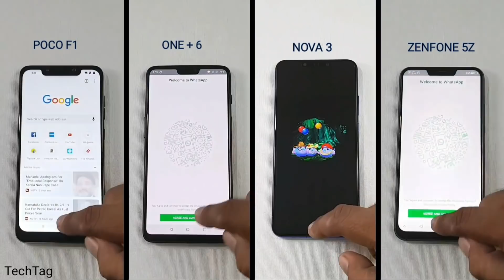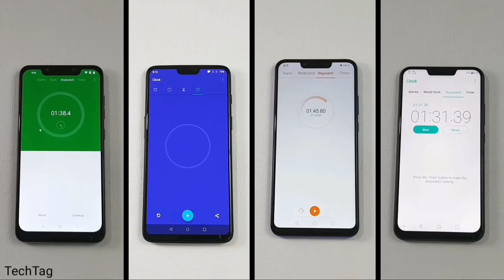Poco F1 vs One Plus 6 vs Huawei Nova 3 vs Asus Zenfone 5Z Speed Test !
Xiaomi poco f1 vs one plus 6 vs huawei nova 3 vs asus zenfone 5z speedtest comparison...which is faster...